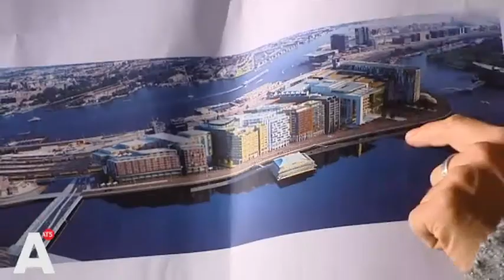Bewoners Oosterdokseiland willen Sea Palace niet voor hun deur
Bewoners van het Oosterdokseiland liggen met elkaar in de clinch over de locatie van Sea Palace. Het drijvende Chinese restaurant blijft daar sowieso aan de kade liggen, maar waar, daar zijn de omwonenden het niet over eens.

De plek waar Sea Palace nu ligt, is tijdelijk. In 2001 werd namelijk in het bestemmingsplan vastgesteld dat het restaurant iets meer richting het Centraal Station zou liggen. Echter is dat voor de deur van bewoner André Vieleers, die zich daarom verzet tegen de plannen. 'Het is een inbreuk op de privacy, omdat we anders een Sea Palace voor de deur hebben liggen waarbij we bij wijze van spreken op elkaars bord kunnen kijken.'

Vieleers is daarom een petitie gestart om het restaurant juist de andere kant op te verhuizen, tegenover de OBA, maar dat willen de bewoners die daar wonen weer niet. Zij willen ook een vrij uitzicht. 'Het is een vaststaand bestemmingsplan', reageert buurtbewoner Alex Suijk. 'Een bestemmingsplan kan je niet zomaar wijzigen. Daar hebben vele partijen op gebouwd toen mensen aan deze kant woningen gingen kopen, hebben zij heel goed naar het bestemmingsplan gekeken en op basis daarvan beslissingen genomen.'

Hoewel Vieleers wist dat het Sea Palace op den duur voor zijn deur zou komen te liggen, gaat hij toch in verzet. 'We weten ook allemaal dat we dood gaan en daar proberen we ook af en toe wat tegen te doen.' De eigenaar van Sea Palace maakt het overigens niets uit waar het restaurant komt, al heeft hij een lichte voorkeur voor de plek in het bestemmingsplan. Wethouder Van der Burg laat weten dat hij de plussen en de minnen nog eens naast elkaar legt, voordat hij een beslissing neemt.